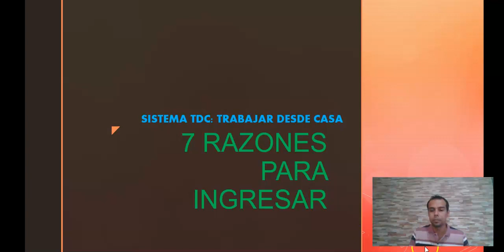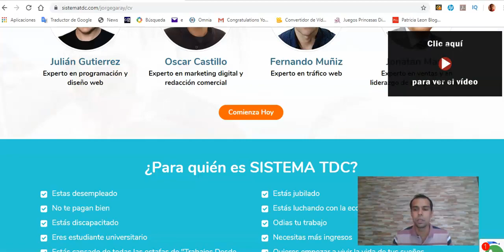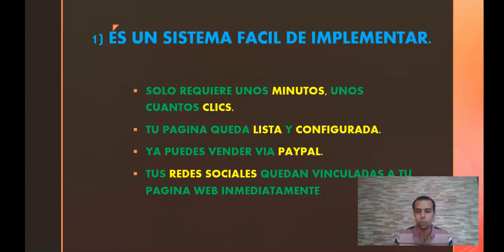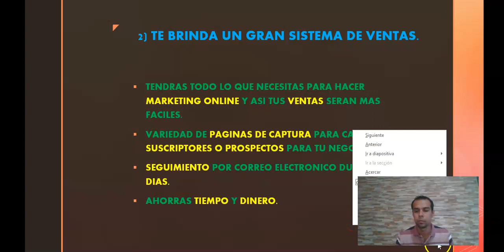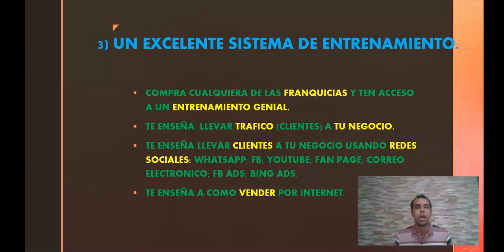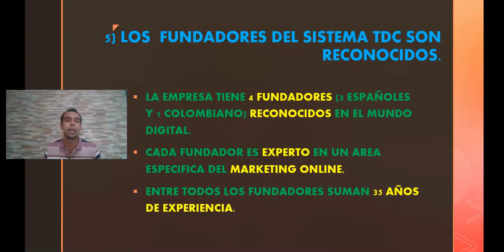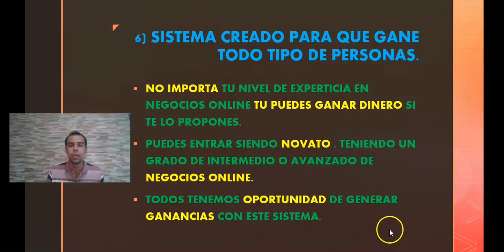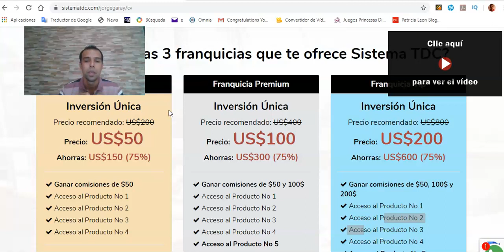SISTEMA TDC 👌 7 Razones para Ingresar - [TRABAJA desde CASA]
Te invito a que visites mi pagina y a que te registres conmigo

Te deJo mis datos de contacto

Te muestro las 7 razones principales por las que considero debes ingresar al Sistema TDC segun mi punto de vista.
Este es un sistema de venta via internet que lo tiene todo:
A) Producto
B) Sistema de Ventas
C) Entrenamiento completo de Trafico

En solo unos minutos y con unos cuantos clics puedes configurar tu sistema y puedes ponerlo a trabajar de inmediato.

Tu cobras el 100% de cada una de las ventas que realices.
No importa si eres novato, intermedio o avanzado en los negocios online, puedes ganar dinero.

Obten ya tu Franquicia con mi link, forma parte de mi equipo y recibe todo mi apoyo.